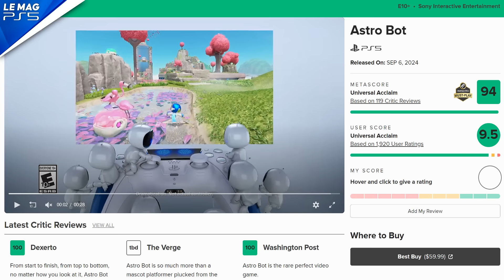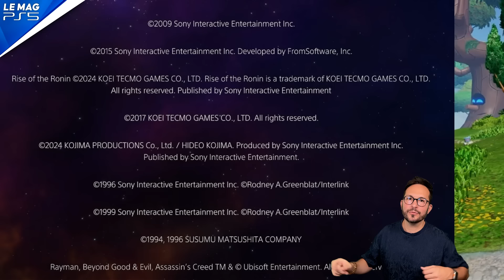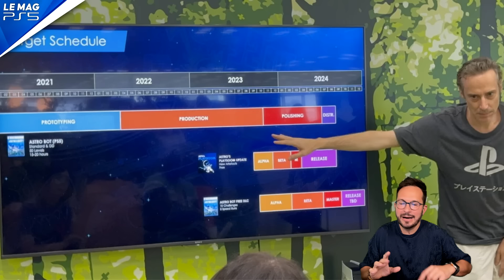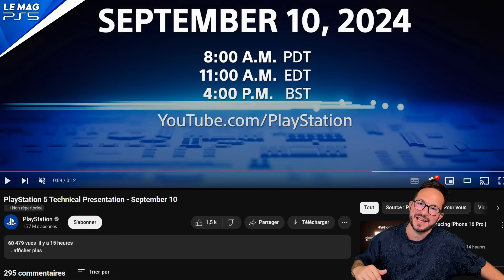ALERTE PS5 PRO 🚨 PlayStation fait une GROSSE BOULETTE 🤣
=== MON MATÉRIEL ===
iPhone 15 Pro